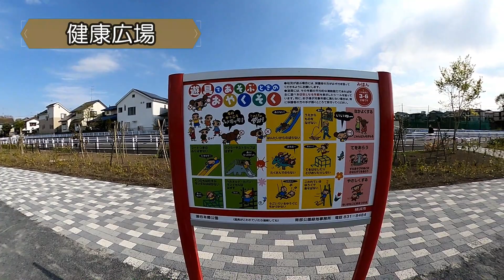待ちに待った新しい公園♪＾＾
近所にトレーニング器具が設置された公園が出来たらなぁ～・・・。
と思ってたら工事中から気になってたトレーニング器具付き公園が完成。
密かな目標はドラゴンフラッグ＆ヒューマンフラッグ！
夜も照明が点灯してるし、トイレも２４時間利用可能。
あずみにとっても最高の遊び場が出来た（＾０＾）b